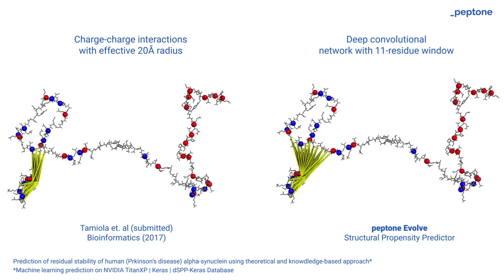Visualization of decision data in protein stability machine learning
A visualisation of decision data (yellow) in residual stability prediction for intrinsically disordered human alpha-synuclein (parkinsons), using theory-based approach and knowledge-based potentials. The structural model of aS is just used for demonstrative purposes. The charge-charge interaction radius has been tweaked to resemble 11-amino acid residue window, used in the training of deep convolutional network.

Trained using keras, dsppkeras database on NVIDIA TitanXP